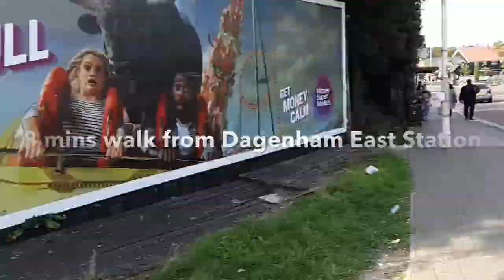8 mins Walk to WHU WOMEN/Dagenham & Redbridge Ground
8 minutes from Dagenham East Station to Dagenham & Redbridge Stadium. Come and follow us to the ground!